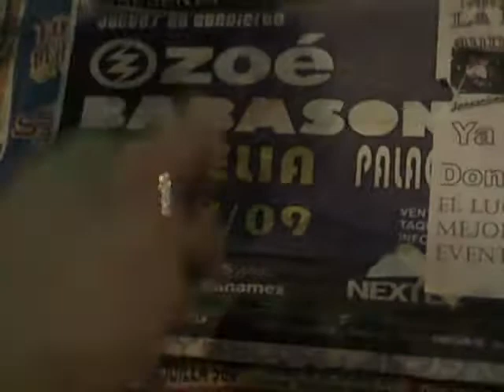Casa de la cultura Zinapecuaro, Michoacan, Mex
Por videos como este la policia del pueblo me reviso, y reviso mis videos y fotos.